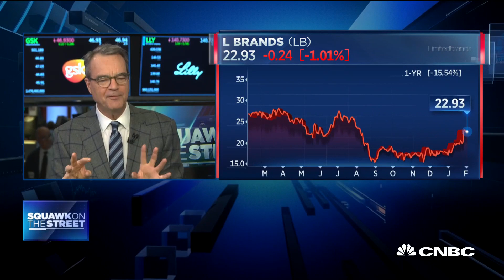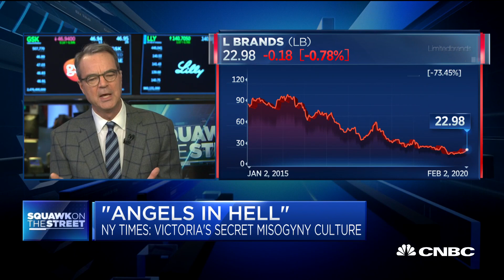L Brands is in a 'perfect storm of trouble' over Victoria's Secret expose, says NYT's Jim Stewart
New York Times columnist Jim Stewart discusses allegations of a misogynistic culture at L Brands.